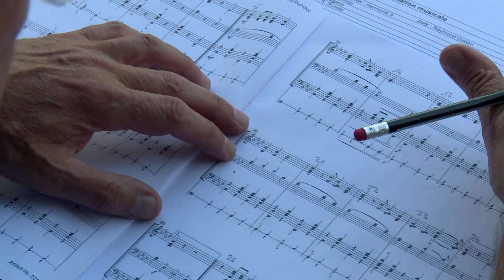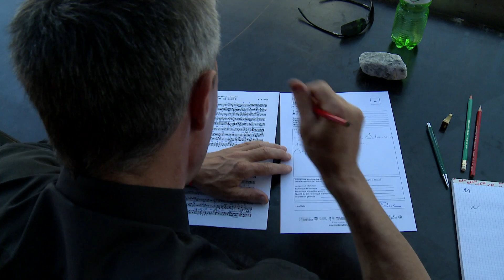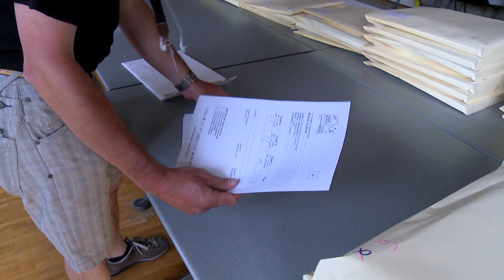25e Fête cantonale des Musiques Valaisannes: l'Ancienne Cécilia championne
Près de quarante fanfares défilaient à Martigny pour tenter de décrocher le podium du concours de marche. Un exercice attendu du public et jugé par les yeux et les oreilles critiques d'un jury de quatorze membres. L'Ancienne Cécilia de Chermignon a raflé le podium du concours en salle et de la marchante en catégorie excellence.